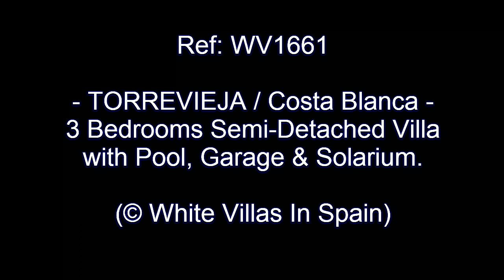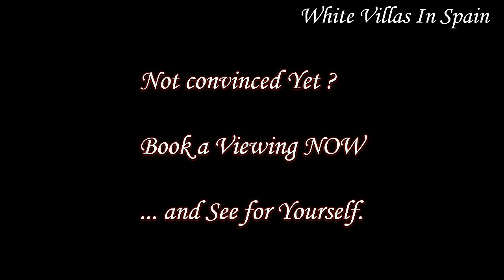TORREVIEJA: 3 Bedrooms Huge Semi Detached Villa with Pool, Garage & Solarium (©WhiteVillasInSpain)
Large Semi Detached Villa set over three floors in a fabulous condition with a private Pool, a Solarium and a 70m² Garage located under the house for 4 cars.

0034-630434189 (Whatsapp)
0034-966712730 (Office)